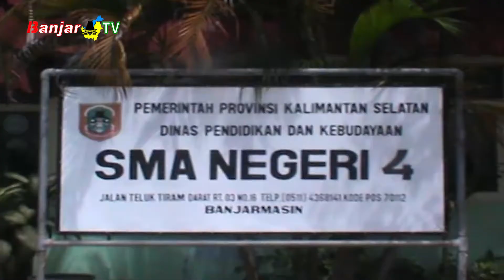SMAN 4 BANJARMASIN BERI BANTUAN VOUCHER INTERNET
Untuk menunjang lancarnya ujian sekolah kali ini, SMA Negeri 4 Banjarmasin membantu siswa dengan memberikan voucher kuota senilai 50.000 rupiah.